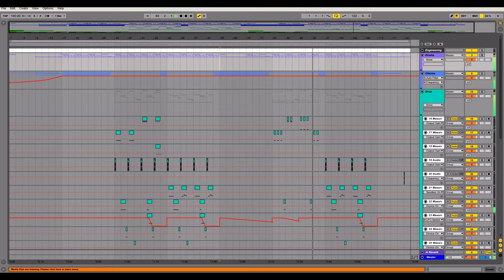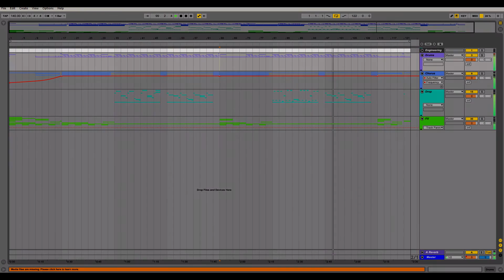Ableton Template - Dubstep - That's Sick by EDMLabs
Plugins Used
AOM Invisible Limiter
Camelcrusher
Massive
Sylenth 1

Description
EDMLabs brings you "That's sick", the state of the art Ableton Live Template inspired by the likes of Datsik, Excision, Getter & the likes of Firepower Records, this dubstep banger while help you to create the new more modern dubstep sounds and teach you everything you need to know to get signed to your favourite dubstep label, get "That's sick!" today.
Product Specs

EDMLabs
Ableton Live9
35 Channels
19 Midi Channels
16 Audio Channels
1 FX Channel
3:37
264mb
140bpm